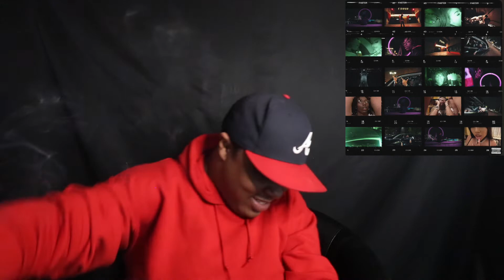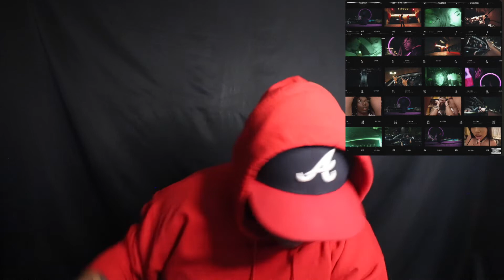Lil Tecca - Faster [GRIZZLY REACTION]